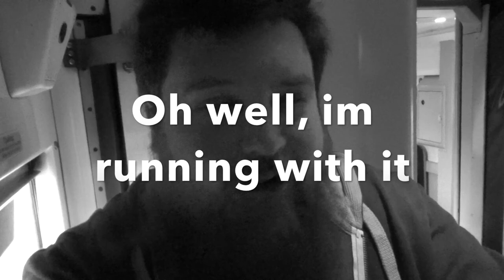Vlog 22 - Heres Our New Puppy Treacle!!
Vlog 22 - Heres Our New Puppy Treacle!!  So here she is, after all this waiting today we finally pick up our new puppy called Treacle.

Mobius Camera =
RunCam R/C Camera =
DBPower Camera =
Nexus 5x